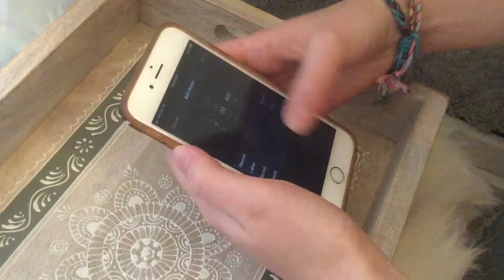Back to School Woes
School is back in session. One way to beat the back to school woes with your kids is with our very own Crispy Fruit snacks!